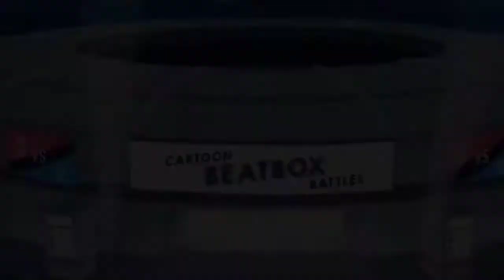Kirftic Vs Moonlop - New Action YouTuber Rap Battle Season 2